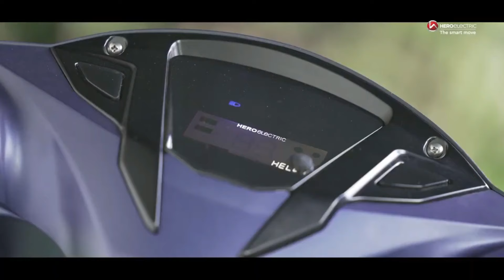ചൈന EV ഷോറൂമുകൾ ഓരോന്നായി പൂട്ടിപോകുന്നു I Electric Scooter Showrooms Closed Soon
Ola S1 X Electric Scooter Specs Price Range etc
Ola S1 X Full Details
Ola S1 X Walk round Review
Ola S1 X Price
Ola S1 X Range
Ola S1 X Range test
Ola S1 X Range Test Video
Ola S1 X Full Reviews
Ola Walk round Reviews
Ola Reviews
Ola S1 Pro Variant
Ola New Variant
TVS Creon Launching at 2023 August 23
TVS Creon Launching
TVS Creon Launching Date
TVS to launch Creon electric scooter on 23 August
TVS to launch a new two-wheeler soon
TVS new Electric Scooter
TVS Electric Scooter
TVS Iqube ST Launching Date
TVS Creon 300 Km Range True or False
TVS Creon Electric Scooter Reviews
TVS Creon Launching Updates
TVS Iqube vs Ather 450x Comparison Video
Electric Scooters Comparison Videos
Electric Auto Reviews
Electric Auto Problems
Electric Auto Customer Reviews
Montra Electric Scooter Reviews Malayalam
Montra Electric Auto Customer Reviews in India
EV Latest News
High Mileage EV Batteries
Upcoming Best Electric Scooters
Lowest Price Electric Scooters in India
Low Cost Electric Scooters
Tata nexon EV News
KTM Electric Scooter Spotted Testing Abroad
KTM Electric Scooter Comparison With Similar Bikes
KTM KTM Electric Scooter Expected Price
KTM KTM Electric Scooter Top Speed
Aluminium Air EV Battery Technology
Aluminium Air EV Battery Technology Explain
EV Making Tutorials
Honda Electric Scooter Latest update
Honda Activa Electric Scooter Latest Update
Honda Activa Electric Launching Date
Honda EV
Honda EM 1e Top Speed
Honda Activa Electric Scooter Full Explain
Honda Activa Range Test
Honda and Gogoro Battery Swaping Technology Explained
Honda Battery Swaping Stations
Honda Charging Stations Near Me
Honda Activa Electric Scooter Price Less than Petrol Scooter